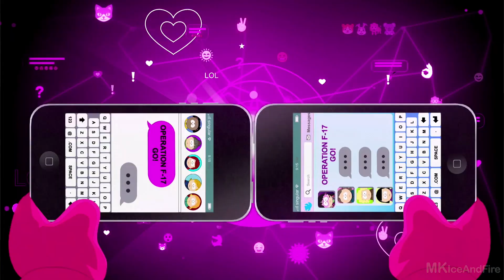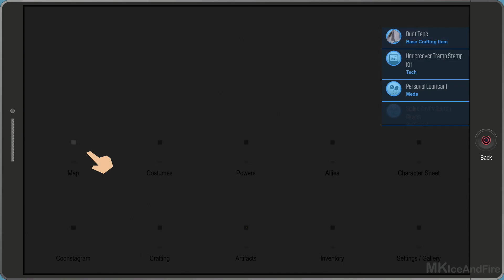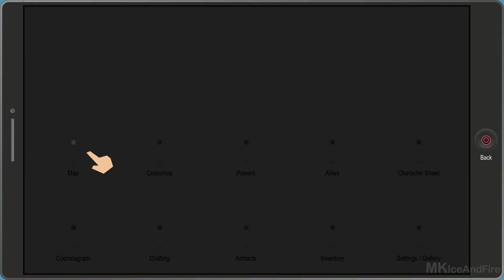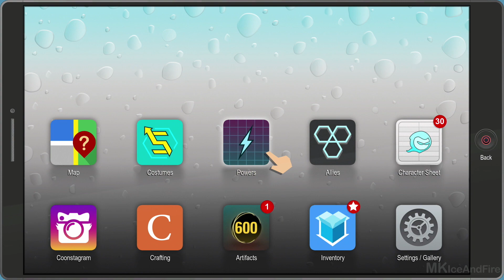SOUTH PARK THE FRACTURED BUT WHOLE Gameplay Walkthrough Part 13 [1080p HD PS4] - No Commentary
SOUTH PARK THE FRACTURED BUT WHOLE  Walkthrough Part 1 and until the last part will include the full SOUTH PARK THE FRACTURED BUT WHOLE Gameplay on PS4. This SOUTH PARK THE FRACTURED BUT WHOLE Gameplay is recorded in 1080p HD on the PS4 and will include the full Campaign and all the boss fights.

Created alongside South Park creators Trey Parker and Matt Stone, South Park The Fractured but Whole once again lets players become the New Kid in South Park, joining Stan, Kyle, Kenny and Cartman in a hilarious and outrageous RPG adventure.This time, you will find yourself part of the dedicated group of crime fighters known as Coon and Friends ronted by Eric Cartman's superhero alter ego, The Coon. Team up with Mysterion, Toolshed, Human Kite, Mosquito, Mint Berry Crunch and a host of others to battle the forces of evil while Coon strives to make his team the most beloved superheroes in history.